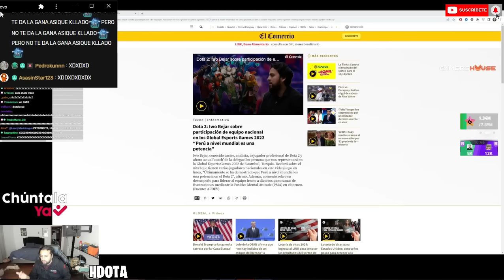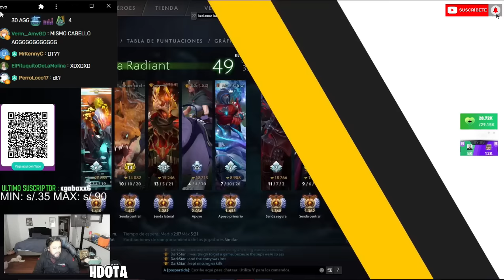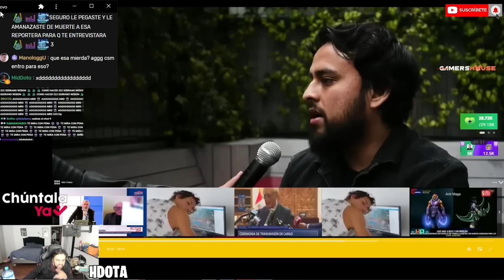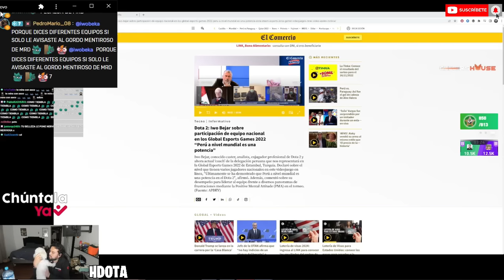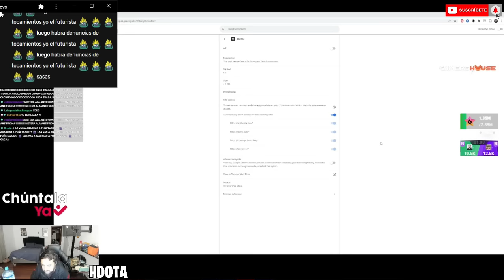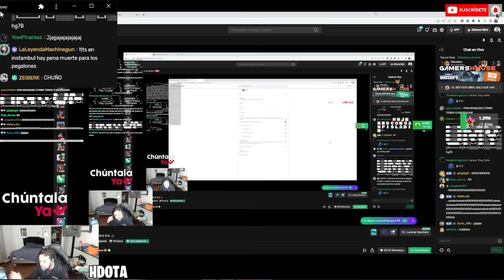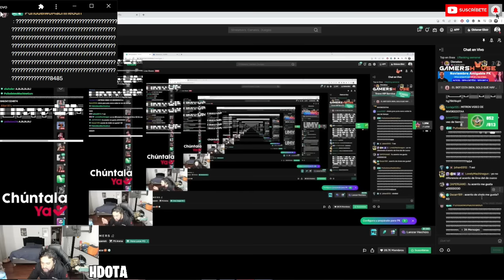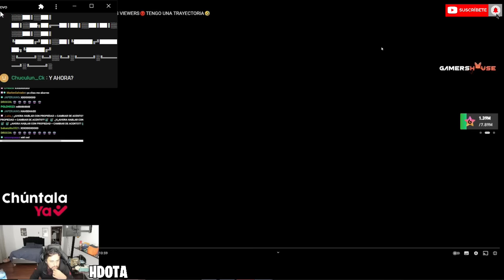😂CHOLIWO REACCIONA A SU ENTREVISTA🤣MI NARIZ ES ASI😡